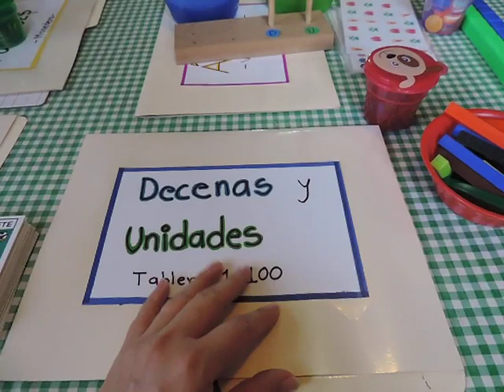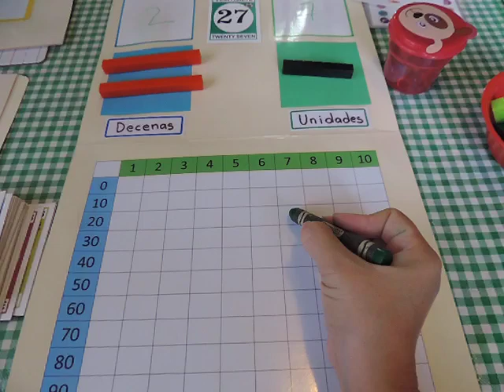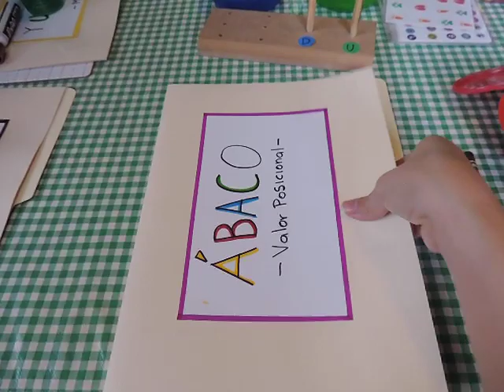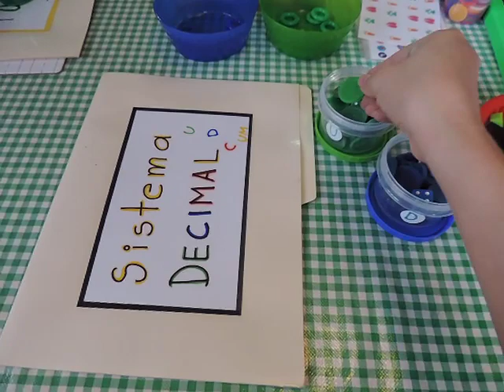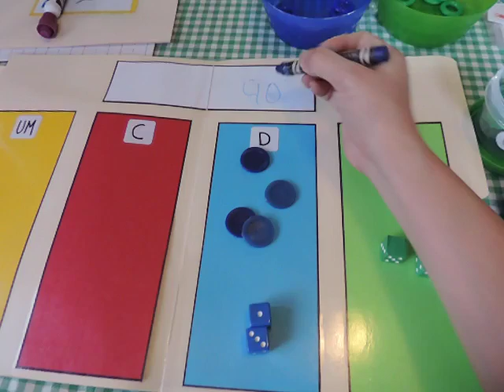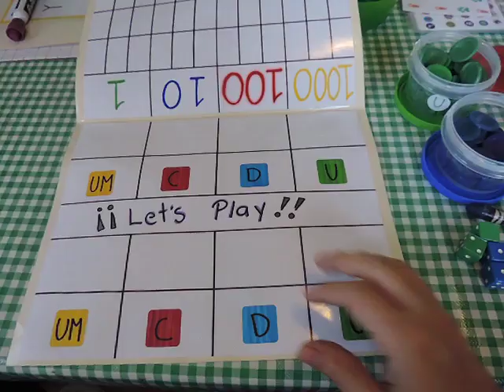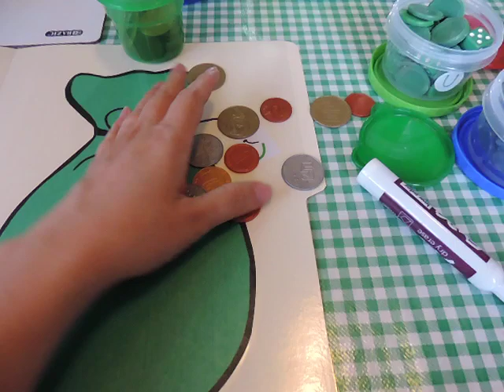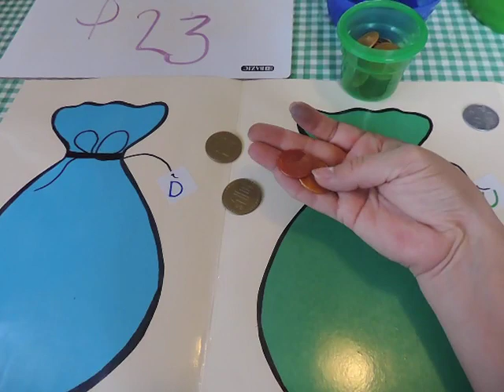Decenas y unidades - preescolar homeschool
Te presento material para trabajar la descomposición numérica en decenas y unidades, con material manipulativo y file folders games.